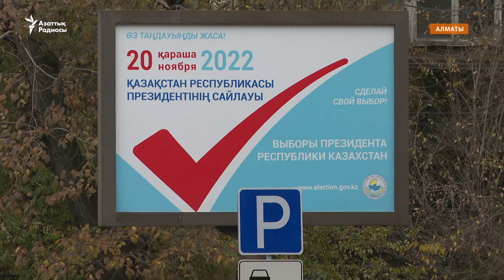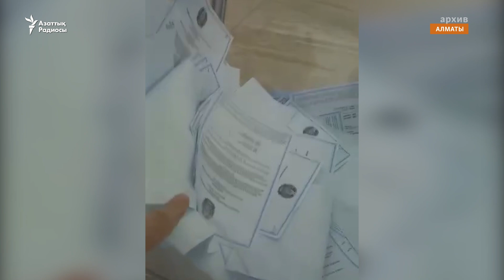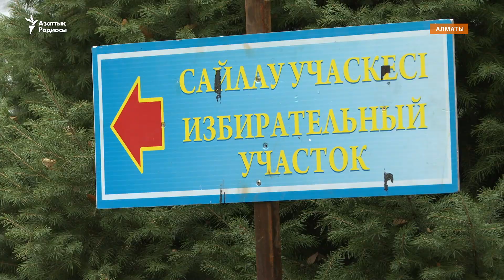"Қай партиядансыз? Білмеймін, шынымды айтсам". Алматыдағы сайлау учаскелерінің дайындығы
20 қарашадағы президент сайлауы кезінде Алматыда 600-ден астам учаске жұмыс істейді. Олар қазірден бастап дайындыққа кірісіп кеті. Азаттық тілшісі бірнеше учаскені аралап, комиссия мүшелерімен сөйлесті.